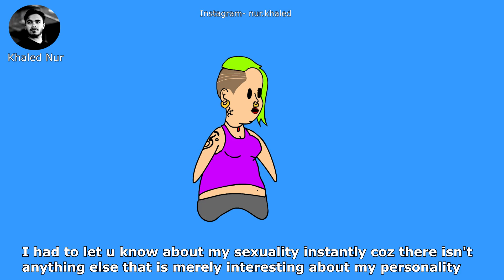NON BINARY FRIEND